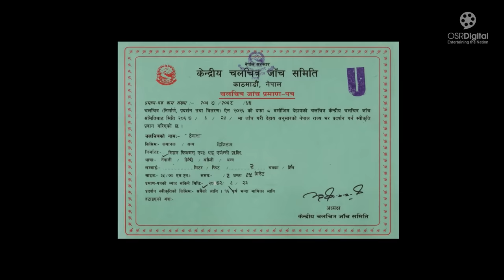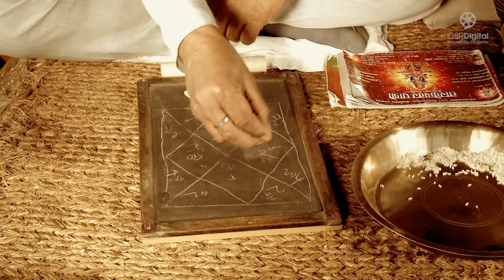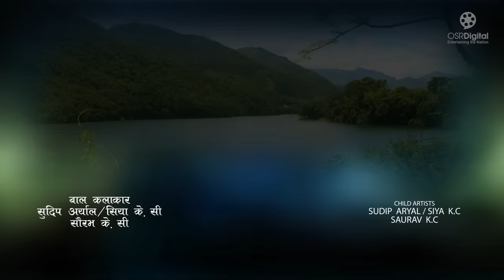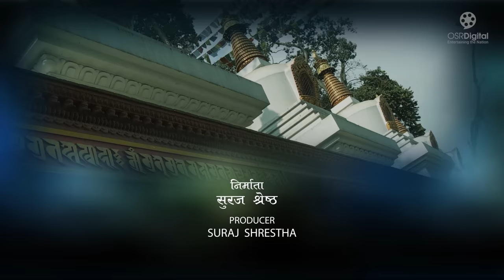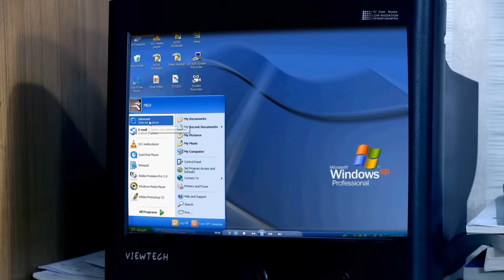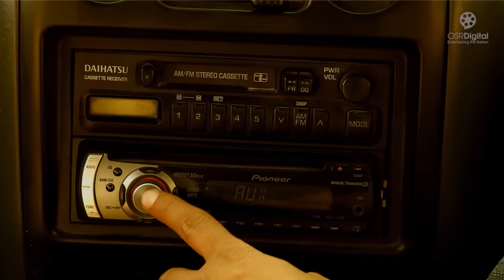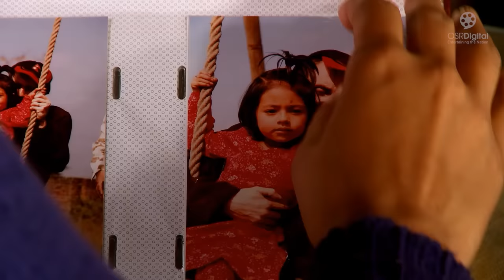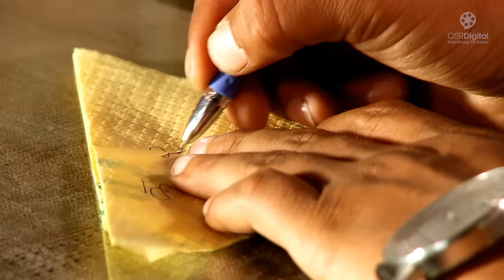New Nepali Movie THEGANA || Full Movie || Mithila Sharma, Ganesh Upreti, Anu Shah, Ayub K.C.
New Nepali Full Movie THEGANA || Mithila Sharma, Ganesh Upreti, Anu Shah, Ayub K.C., Rajaram Poudel, Roshni Sapkota

Uttam Khatri's THEGANA
Movie: Thegana (The Address)
Cast: Mithila Sharma, Ganesh Upreti, Ayub K.C., Anu Shah, Rajaram Poudel, Roshni Sapkota, Sajana Chaulagain, Suraj Shrestha
Child Artists: Sudip Aryal, Siya K.C., Saurav K.C.
Guest Artists: Mukunda Kishor Bhattaraya, Sushil Pokharel, Damodar Neupane, Bidhya Karki, Domoniqc, Radha Shrestha
Legal Advisor: Advocate Damodar Neupane
Lyrics: Manohar Gautam
Music/Playback Music: Jugal Dongol
Singers: Uddhav K.C., Rajesh Payal Rai, Anju Panta, Kenjuma Subba, Suman K.C.
Dance: Govinda "Prabhat"
Cinematographer: Suman Tandurkar
Special FX / D.I.: Shiva Om Adhikari
Editor/Co-Director: Raju Bhandari
Co-Producers: Dinesh Shrestha, Manohar Gautam
Producer: Suraj Shrestha
Writer/Director: Ramsharan Pathak